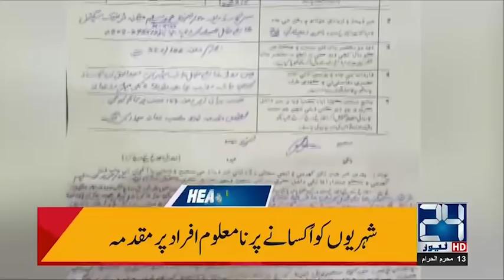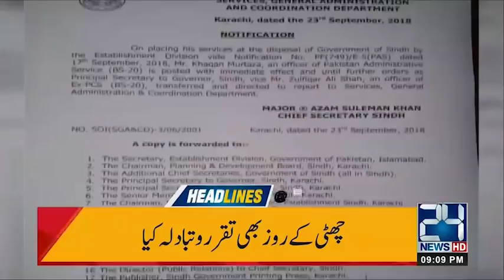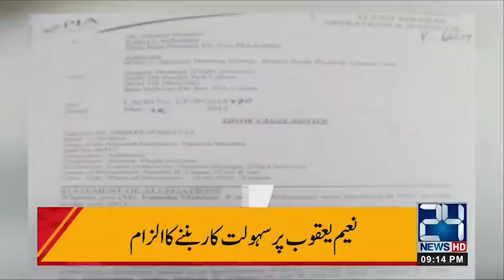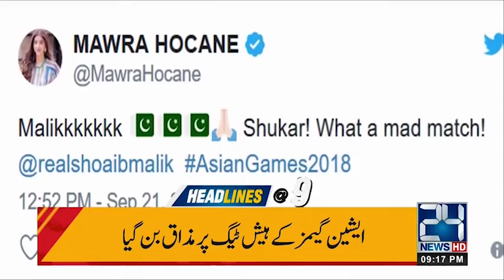News Headlines | 9:00 PM | 23 Sep 2018 | 24 News HD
24 News HD is one of the leading news channels of Pakistan bringing you the latest current affairs from Pakistan and around the world.